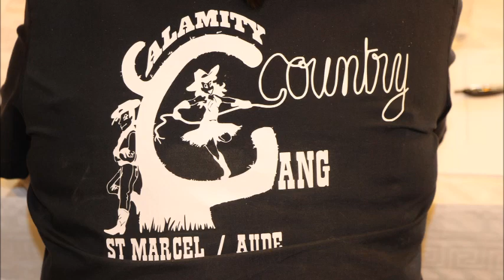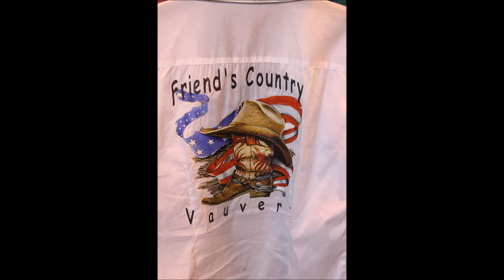POT COMMUN OCCITANIE 2020-2021